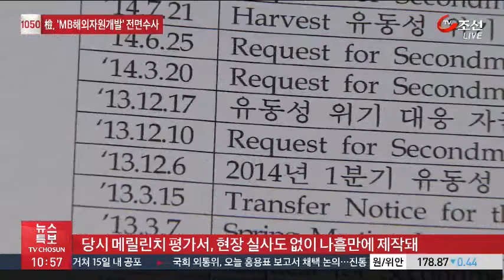하베스트 인수, 1조 7천억원 '혈세 낭비'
이명박 정권 때 이뤄진 '캐나다 하베스트사 인수'는 해외자원 개발의 실패 사례 가운데 하나로 꼽힙니다. 한국석유공사의 하베스트 부실 인수로 정부가 1조 7천억원대의 투자 손실을 봤다는 주장이 제기되면서 정치권에선 ‘혈세 낭비’ 논란이 거셉니다.